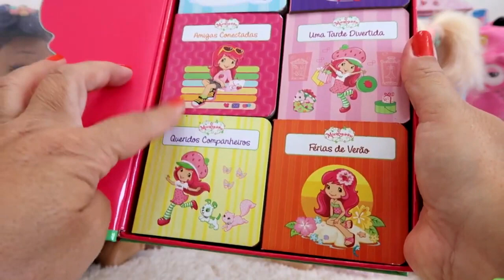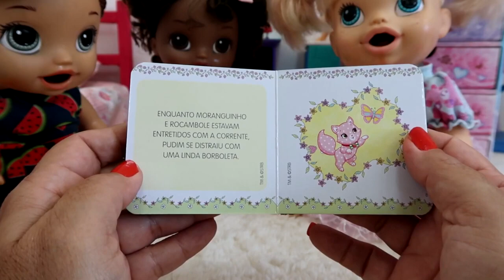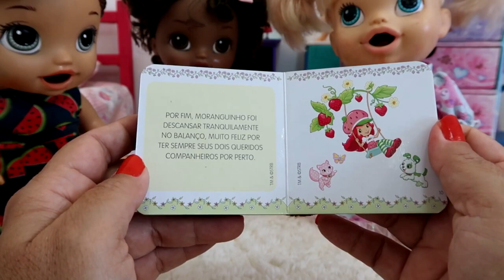ROTINA JUNTAS DA BABY ALIVE AMANDINHA E LAURINHA COMENDO PAPÁ BEBENDO MAMADEIRA